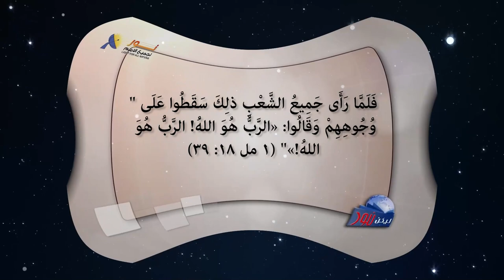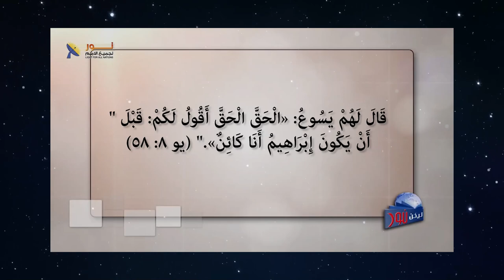أين قال المسيح عن نفسه انه الله؟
📌يمكنك التواصل معنا بصورة شخصية عن طريق رسائل الواتساب👇
WhatsApp الواتساب:    🆆🅷🅰🆃🆂🅰🅿🅿